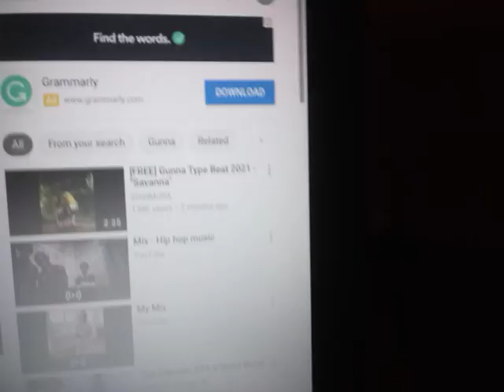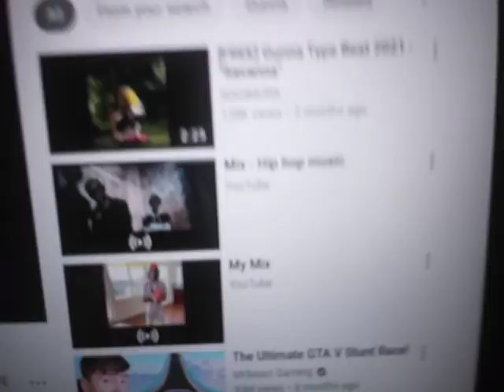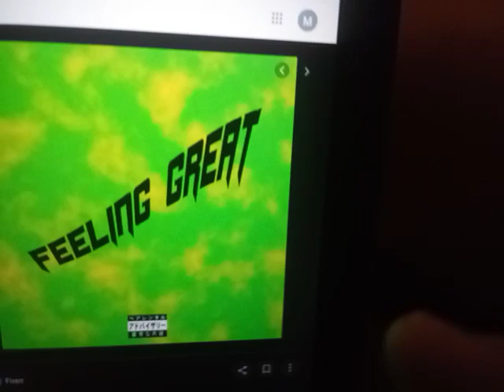OTF MAURICE DBLOCK FT DUKE DENNIS,DAVO MIGO